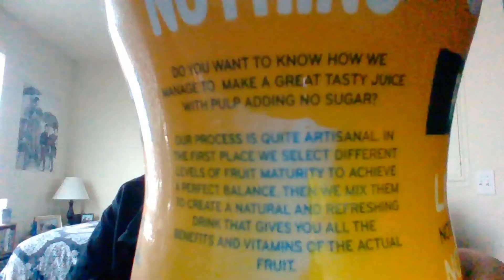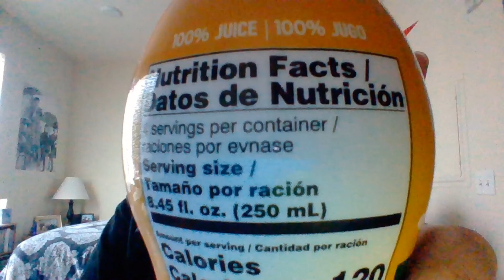100% Pineapple Juice Life Is Good Taste Test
On this segment I taste-test 100% Pineapple Juice from Oka Products. I recently bought this bottle at a local department store. Filmed on March 21, 2022, in Wenatchee, WA. Take care. The city of Wenatchee is not a sponsor of this video.